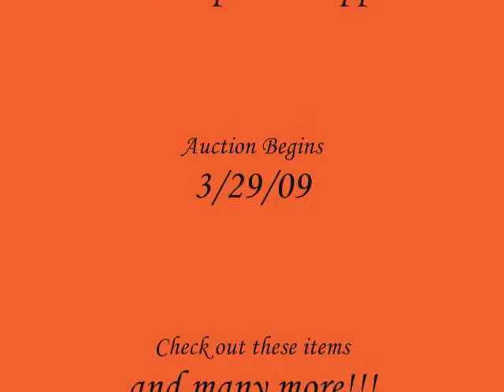3-29-09 Auction Preview thenonpareilshoppe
A sneak peek of some items that will be up for auction on 3-29-09 from eBay user thenonpareilshoppe!!!